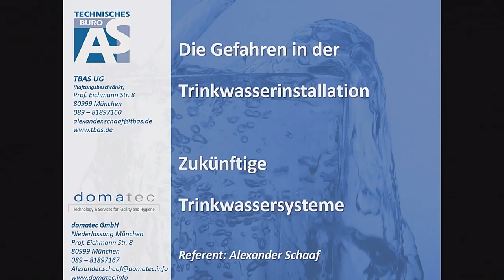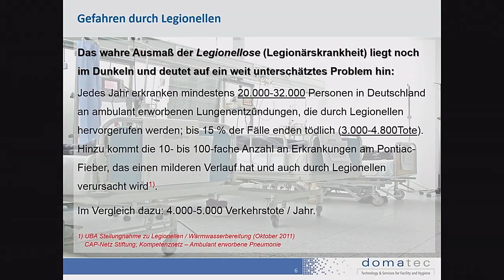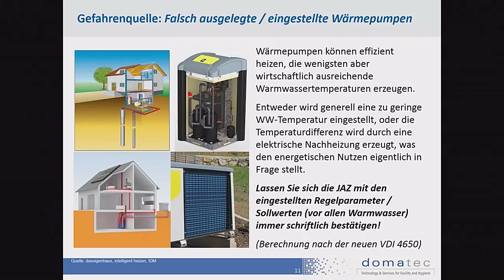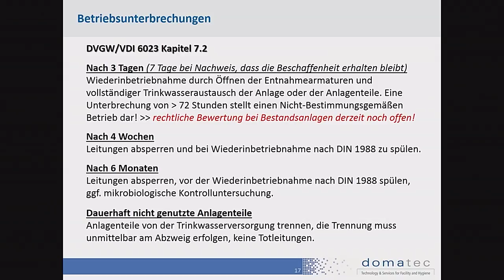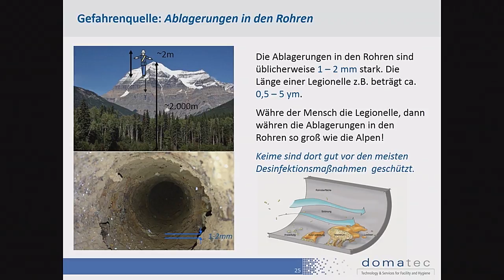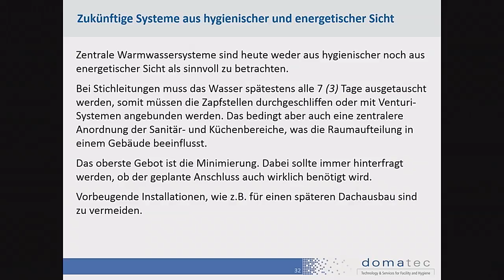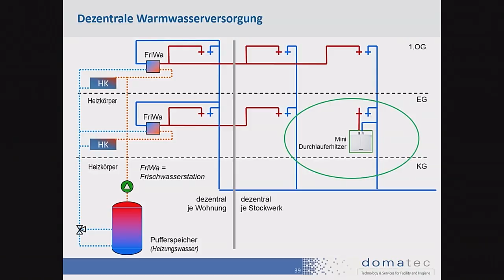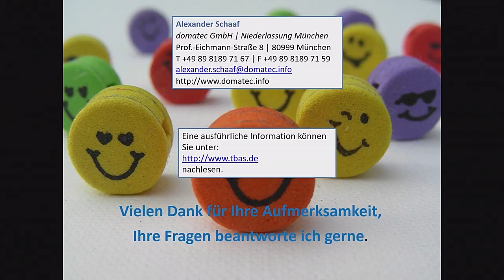Gesund in der Mietwohnung – Neue Prüfpflicht für Trinkwasser Anlagen - Alexander Schaaf